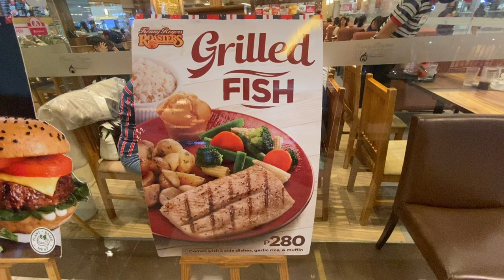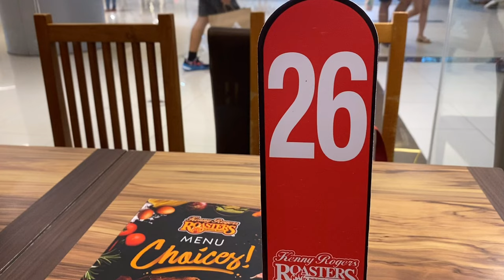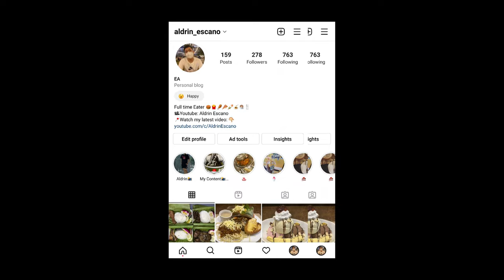[4K] GRILLED FISH | STEAMED VEGETABLES | HEALTHY MEAL | KENNY ROGERS - Vlog - 211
Kenny Rogers Roasters is a chain of chicken-based restaurants founded in 1991 by country musician Kenny Rogers and former KFC CEO John Y. Brown Jr., who is a former governor of the U.S. state of Kentucky. Brown had been an early investor in Kentucky Fried Chicken from 1964 to 1971. During his successful music career, Rogers had appeared in several commercials for the Dole Food Company before founding this restaurant chain.

📍 Kenny Rogers Festival Mall, Alabang,  Muntinlupa City

Music on this video:
Music | Living Wild by Declan DP